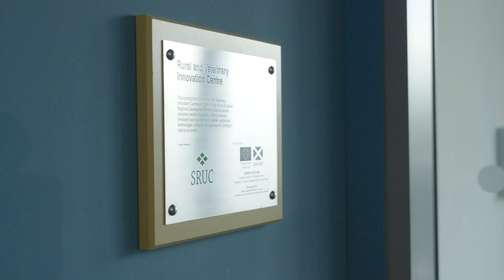RAVIC opening video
Opened in 2024 by HRH The Princess Royal, the Rural and Veterinary Innovation Centre (RAVIC) is SRUC’s new £12.5m facility developing new links between science and industry to help address planetary health challenges and grow the natural economy.

RAVIC will provide critical expertise and infrastructure to better manage planetary health challenges including antimicrobial resistance, zoonoses, and the effects of climate change through applied research, innovation, education, and consultancy.

The building will complement the vibrant, thriving life sciences sector already established in Inverness, providing opportunities for synergy and collaborations between local knowledge-based institutions, regional businesses and national partners looking to develop activity in the region.